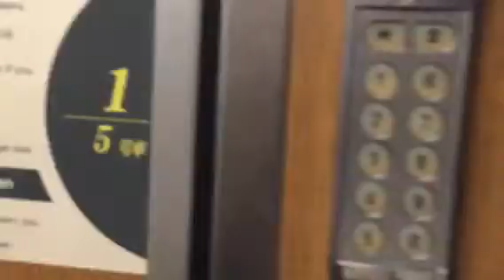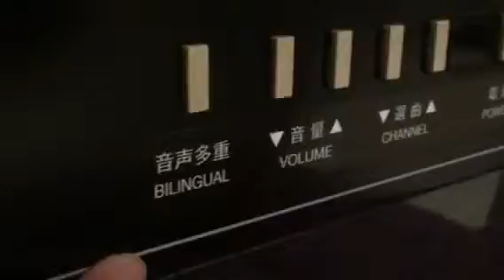Ultimo viaje del tren Cassiopeia. Tokyo-Sapporo Japón